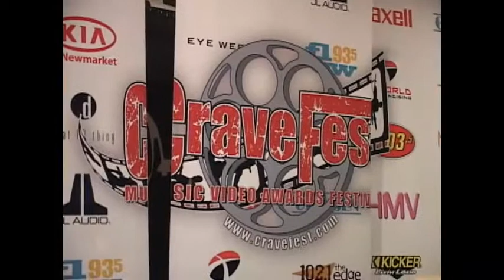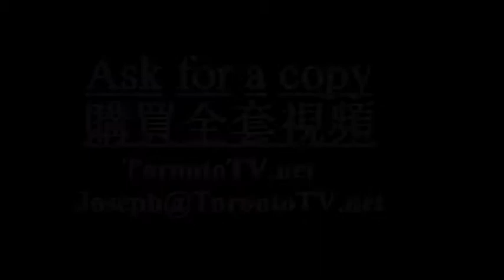20070508, Crave Fest, Launch, Toronto, Canada, music videos festival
20070508, Crave Fest, Launch, Toronto, Canada, music  videos festival